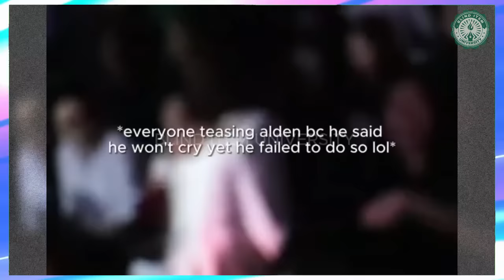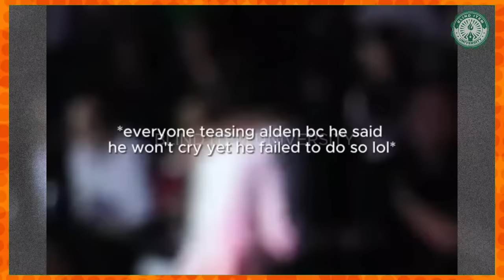🔴KATHRYN IBINIDA ang BULGARI 10.5 MILYONG PESO na PROMISE NECKLACE na REGALO ni ALDEN RICHARDS!